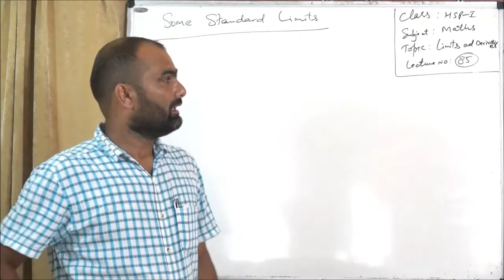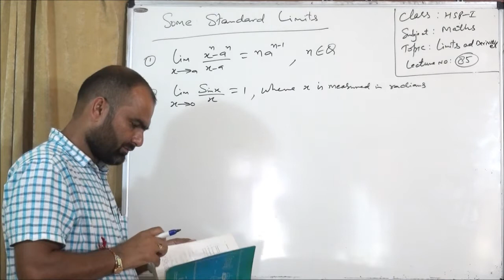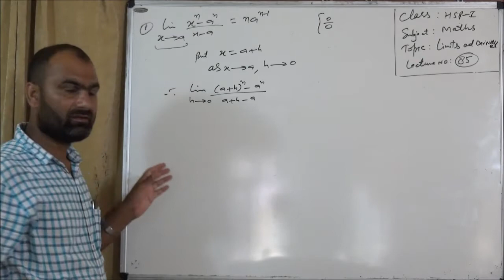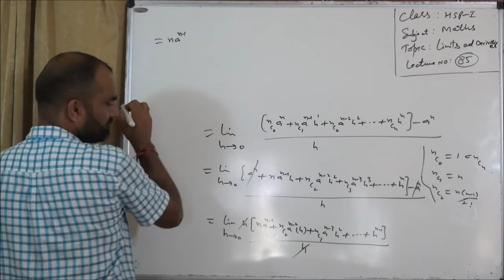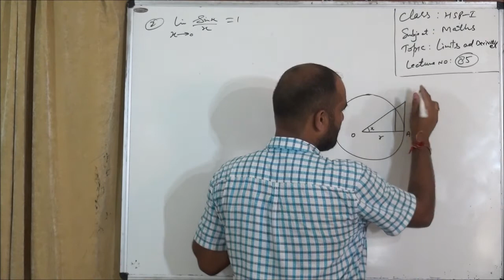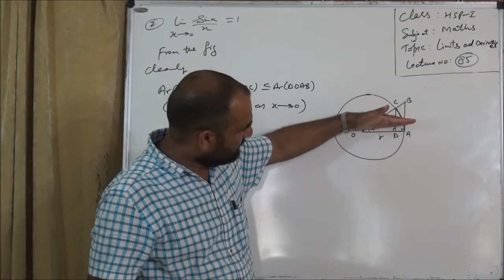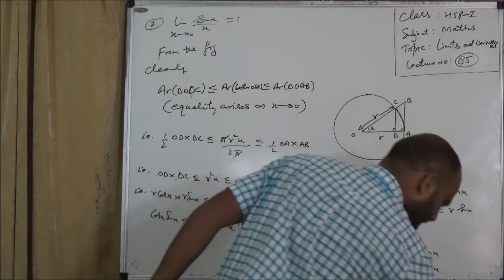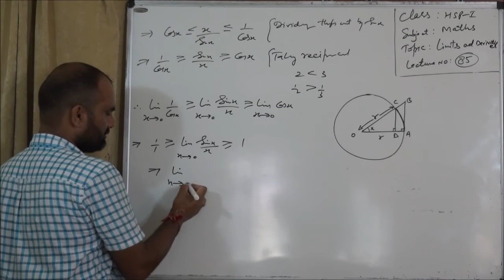11th -Maths -Lecture -85